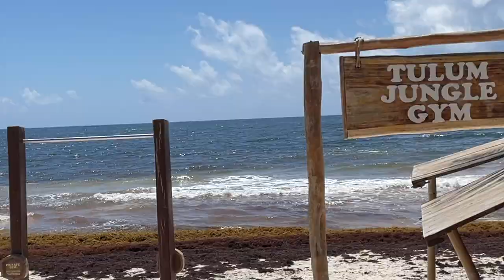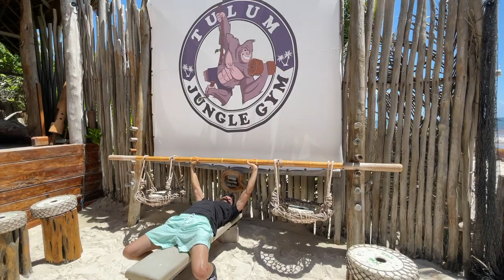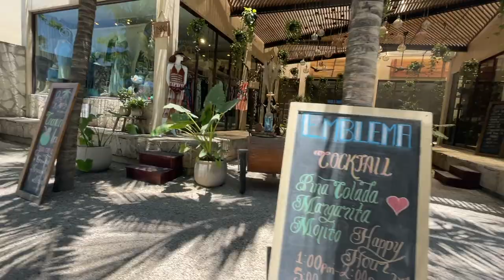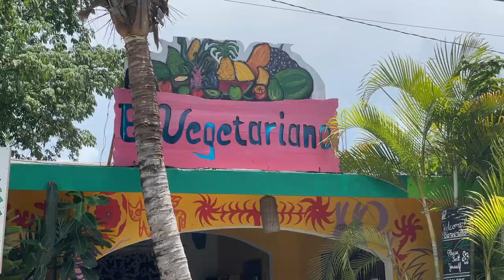Tulum Vlog 2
If you need wholesale resources and a proper community to be around where you can ask any question, concern, issue and have a response right away.

IF YOU'RE INTERESTED IN LEARNING HOW TO WHOLESALE CHECK OUT MY WHOLESALE COURSE

Get Discounts & Free Trials For the Softwares I Use to Run My 6 Figure Wholesale Bizz: